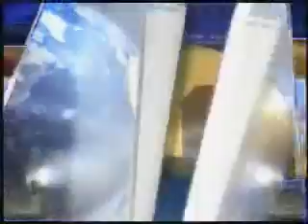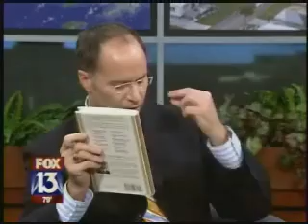Dr. Shad Helmstetter - Interview on "Good Day Tampa Bay"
Dr. Shad Helmstetter - Television Interview on "Good Day Tampa Bay" discussing his most recent book, "The Gift," and Self-Talk.